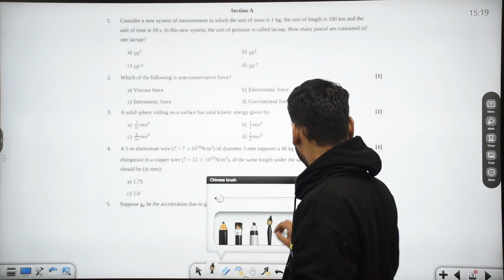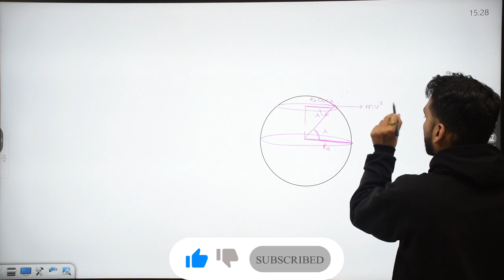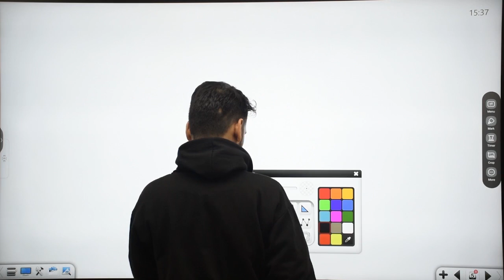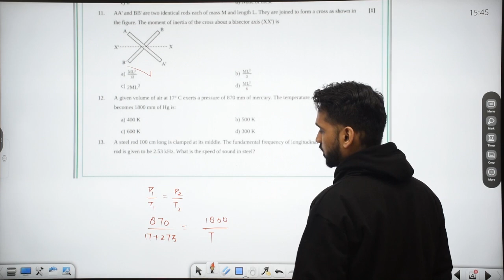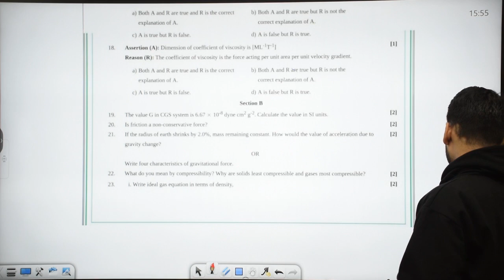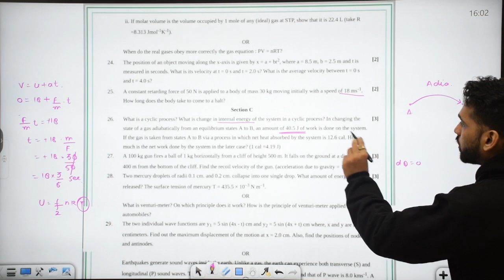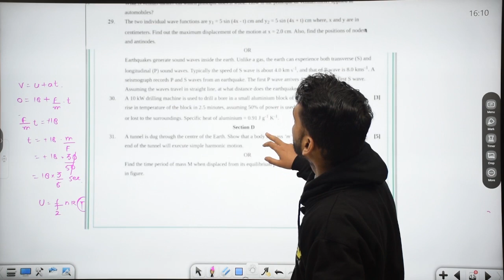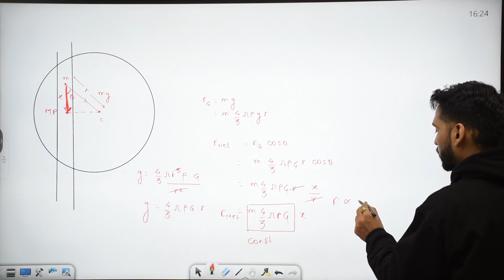Class 11 | Physics | CBSE | Sample Paper | Set - 1